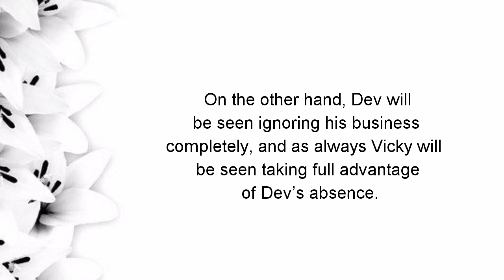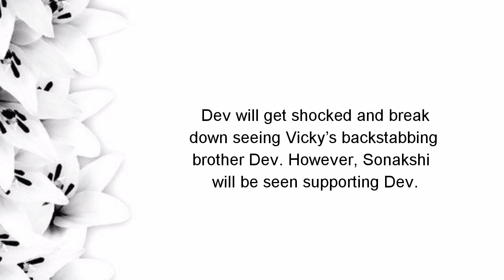Dev goes bankrupt because of Vicky || Kuch Rang Pyar Ke Aise Bhi